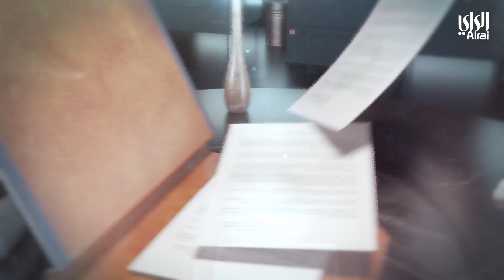خارج الأدراج | نقاش حول الإصلاح السياسي « الجزء الثاني »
تقديم
عبدالله بوفتين

ضيوف الحلقة
النائب مهلهل المضف - عضو مجلس الأمة
د. محمد الفيلي - الخبير الدستوري واستاذ القانون في جامعة الكويت
د. صالح النفيسي - استاذ العلوم السياسية في جامعة الخليج للعلوم والتكنولوجيا
خالد الفضالة - ناشط سياسي